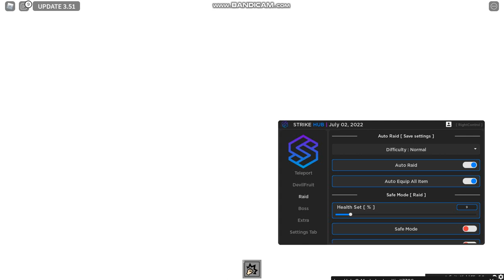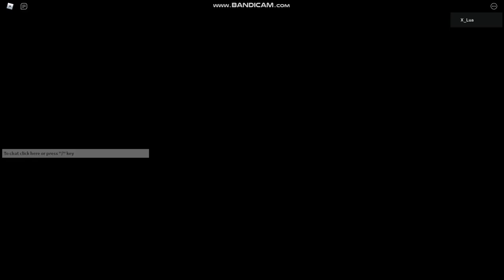King Legacy Script | Autofarm, No Cooldown, Devil Fruit Grab, Auto Stats, Auto Raid, Invis [LuaXe]